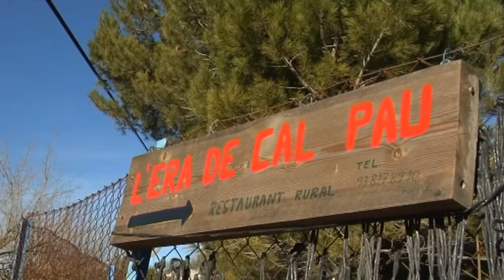Can Paixano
Cartografies audiovisuals a Mediona protagonitzades per la gent gran del municipi: Can Paixano (Mediona).